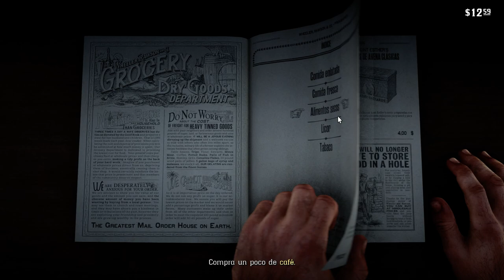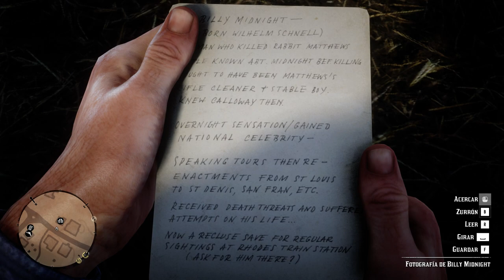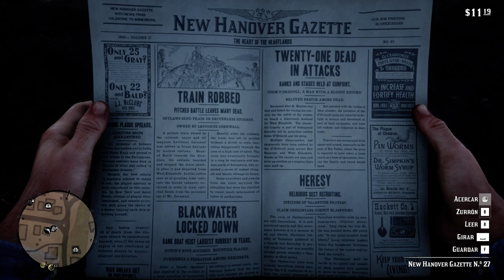3 Red Dead Redemption 2 Amazingameplay